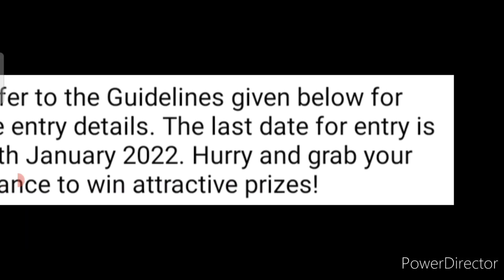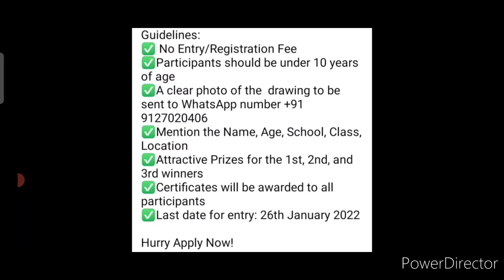Online Drawing Competition 2022 Free Entry January🔥🏆/ Win Attractive Prizes🎁/ Art Competition 2022😱🆓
3 Best A4 size Drawing books set in affordable amount